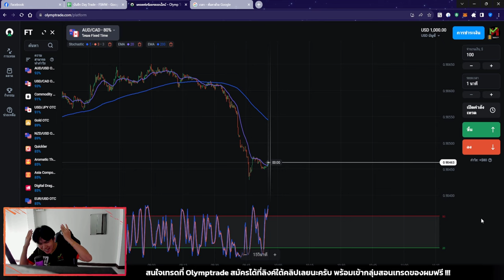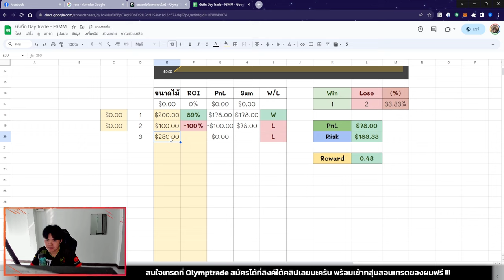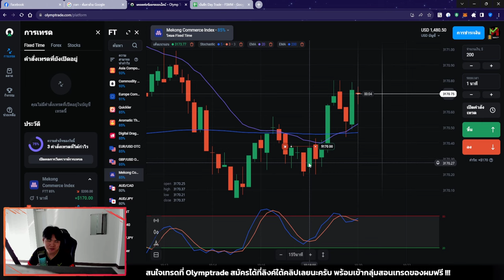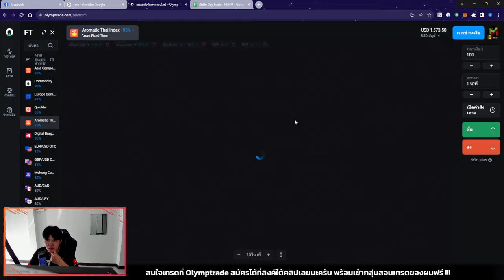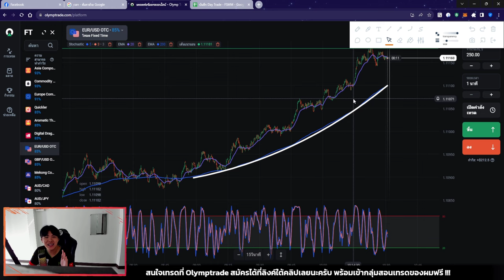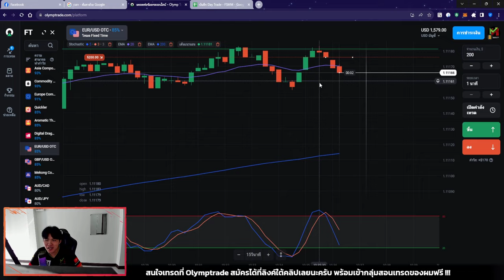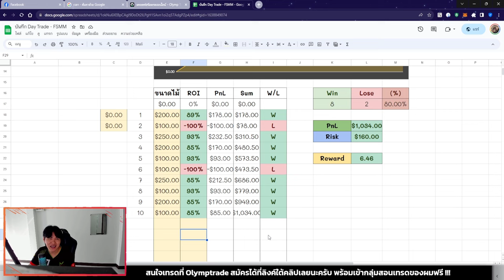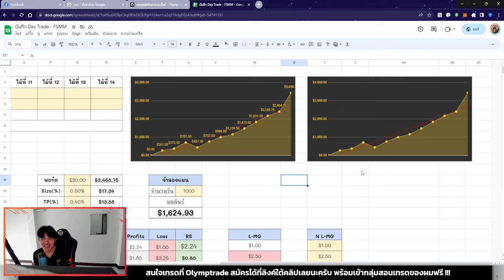ส่งท้ายปีผมทำกำไรไป +$1,034 😍- Challenge$5,000 Day12